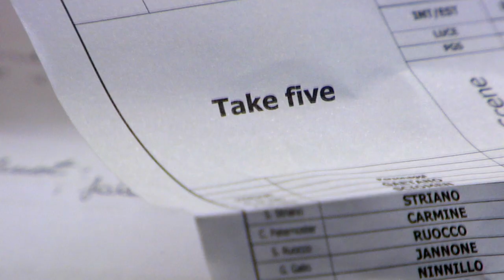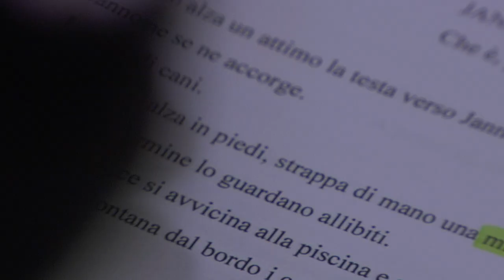Take Five Diario di Bordo del Film di Guido Lombardi. 1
Take Five / Diario di Bordo del Film di Guido Lombardi.
Le Prove, La Lavorazione, Gli Attori del Prossimo Film di Guido Lombardi